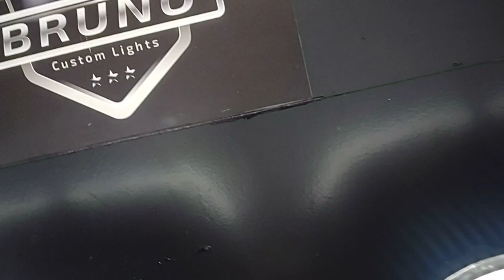Farol Ducato BadBoy com Demon Eyes Rgb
🔥Farol BadBoy Ducato / Jumper / Boxer🔥
                  BRUNO Custom Lights

Lente Nova, Projetores BadBoy colmeia, Demon Eyes Rgb, Led top no projetor, Led foco alto, Barra led com Seta Sequencial (usando o seu farol)

Valores do projeto (HOJE)
1900 A VISTA ou 2050 em 12x iguais